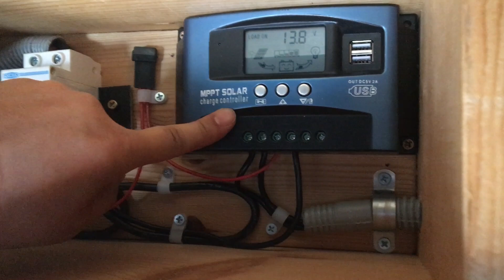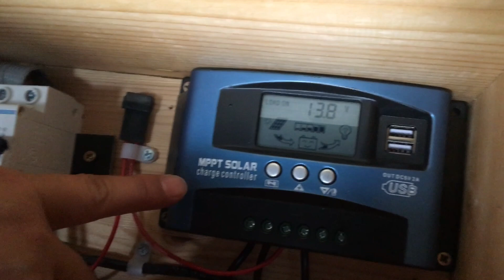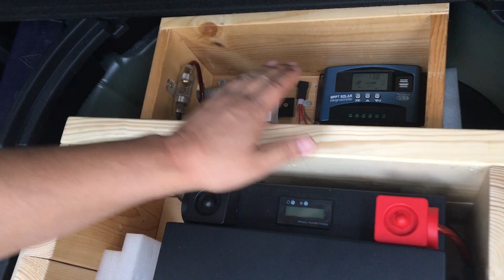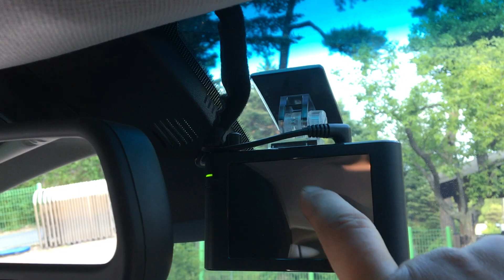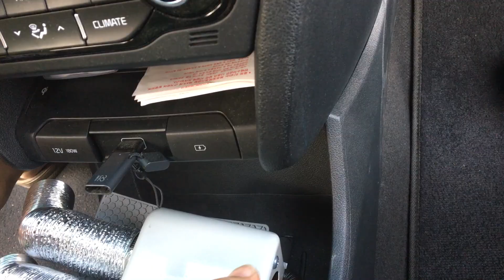[DIY] 전기차 에너지 튜닝 태양전지판 + 인산철 Utilization of solar panels on the roof of EV car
지난번 영상에서 전기차 지붕애 태양전지판을 설치 했었습니다
그 동안 테스트를 해보니 여러가지 사소한 문제가 발견되어 LiFePo4 배터리를 장착하게 되었습니다.
참고로 차량의 전기 라인과 완전히 독립적인 구성이라서 차에 전기적인 문제를 야기 하지 않습니다.

[이전 영상] 전기차 지붕에 태양전지판 설치 영상